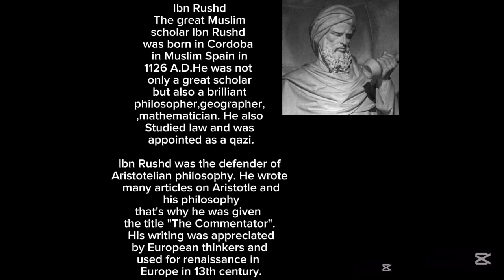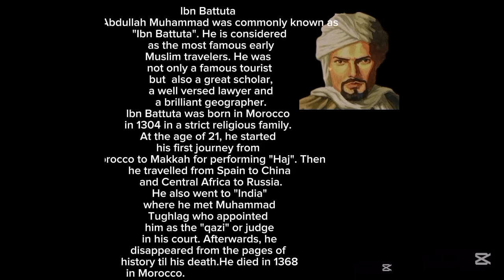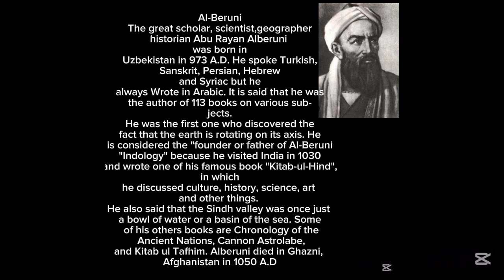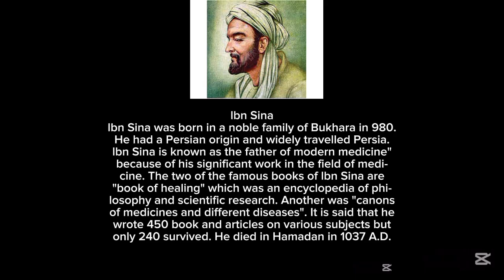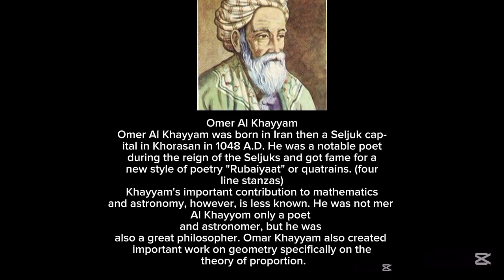Bio-data of top six Muslims Scientist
This video shows muslims contribution in science in early history ,in this video some famous Muslim scholar and Scientists detail is given,

This video is included these six Muslims Scholar And Scientist
Ibn Rushd
ibn Battuta
Al Beruni
ibn sena
ibn Khaldun
Umer Al khayyam